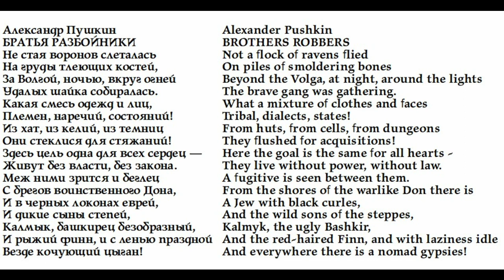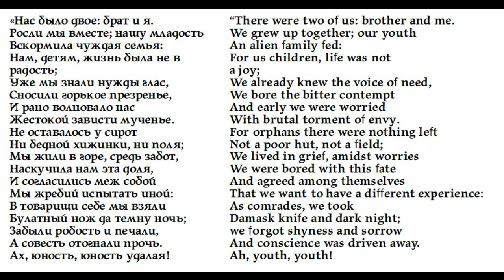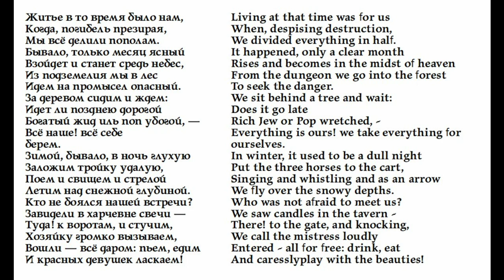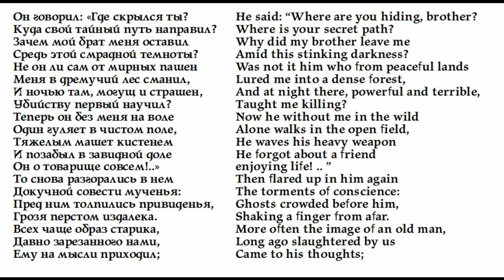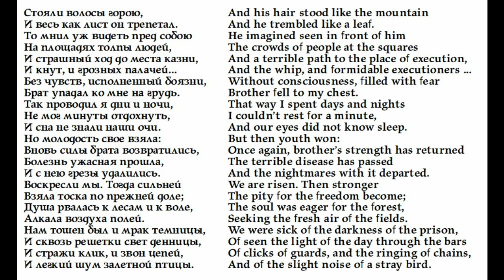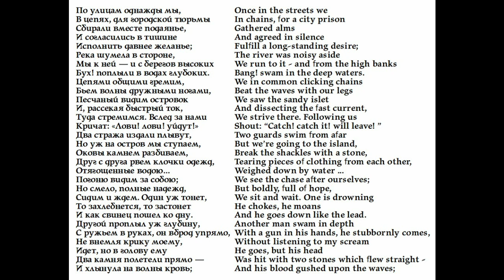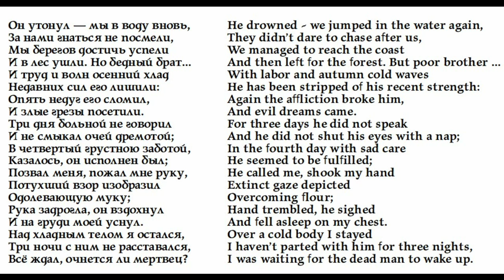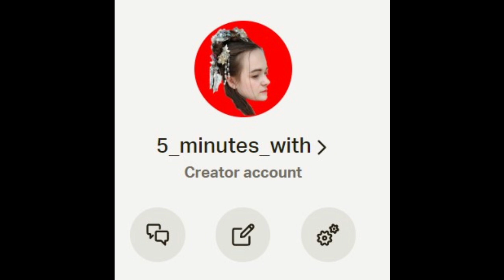Alexander Pushkin. Brothers robbers / Александр Пушкин. Братья-разбойники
05:11 Read the poem together

Александр Пушкин
БРАТЬЯ РАЗБОЙНИКИ
Не стая воронов слеталась
На груды тлеющих костей,
За Волгой, ночью, вкруг огней
Удалых шайка собиралась.
Какая смесь одежд и лиц,
Племен, наречий, состояний!
Из хат, из келий, из темниц
Они стеклися для стяжаний!
Здесь цель одна для всех сердец —
Живут без власти, без закона.
Меж ними зрится и беглец
С брегов воинственного Дона,
И в черных локонах еврей,
И дикие сыны степей,
Калмык, башкирец безобразный,
И рыжий финн, и с ленью праздной
Везде кочующий цыган!
Alexander Pushkin
BROTHERS ROBBERS
Not a flock of ravens flied
On piles of smoldering bones
Beyond the Volga, at night, around the lights
The brave gang was gathering.
What a mixture of clothes and faces
Tribal, dialects, states!
From huts, from cells, from dungeons
They flushed for acquisitions!
Here the goal is the same for all hearts -
They live without power, without law.
A fugitive is seen between them.
From the shores of the warlike Don there is
A Jew with black curles,
And the wild sons of the steppes,
Kalmyk, the ugly Bashkir,
And the red-haired Finn, and with laziness idle
And everywhere there is a nomad gypsies!